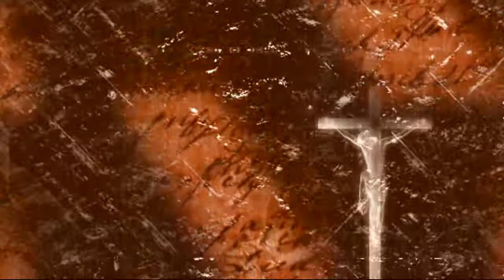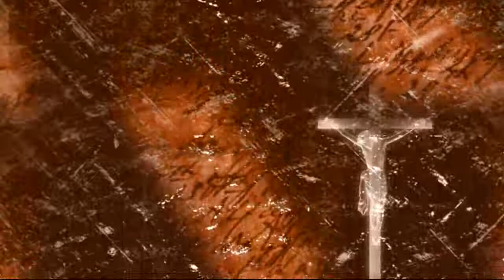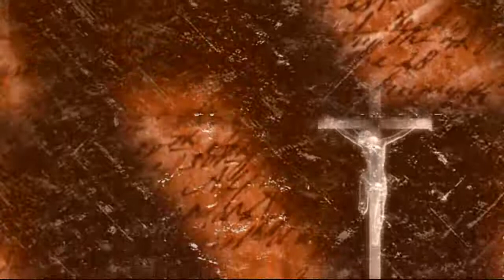Ang Bagong Tipan Mula sa Aklat nang Corinthians Tagalog Audio Bible